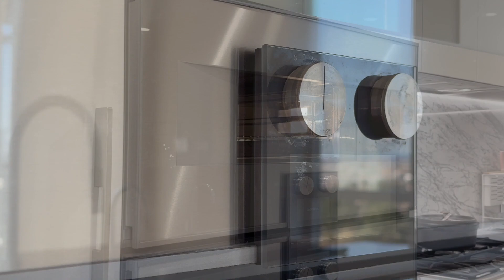#703 389 W59th Ave Vancouver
Vancouver West Deluxe Penthouse Apartment with huge Balcony.
An Dong Pan prec* 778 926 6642